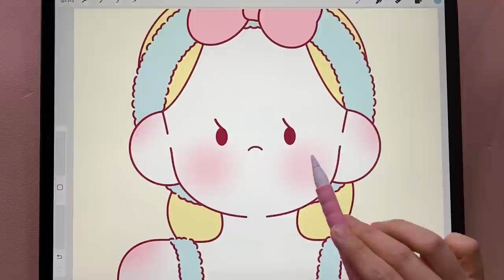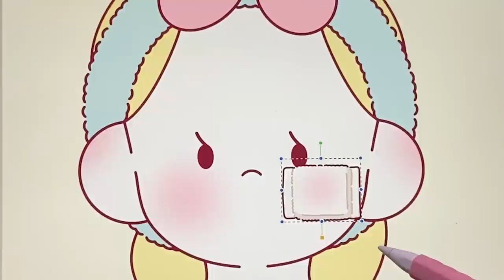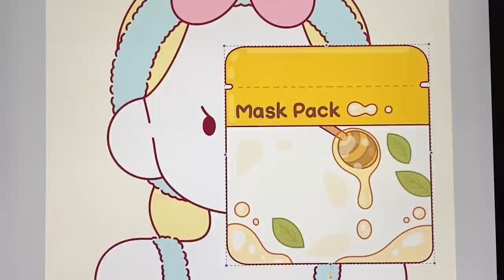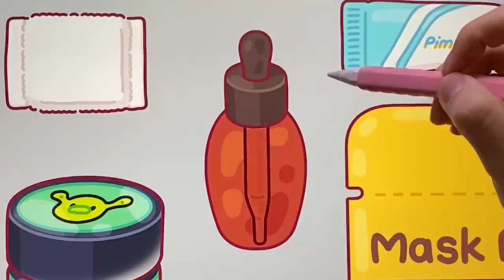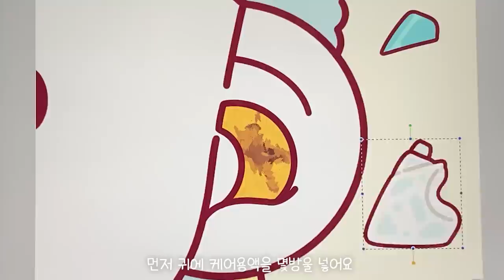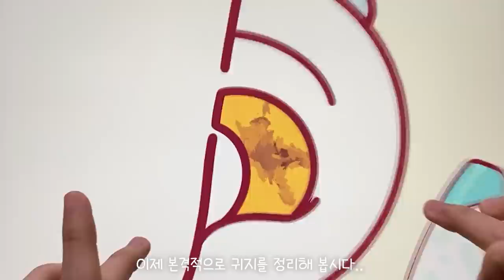(eng) ASMR skin care Roleplay🌙 Tok Tok tingle iPad painting • 리보 피부관리 해주기✨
00:00 intro
00:20 Remove makeup
02:20 Pimple care
06:29 Shrek Pack
10:00 Mask Pack
11:00 Cucumber pack
11:41 Toner
14:12 Moisturizing cream
16:16 Ear care